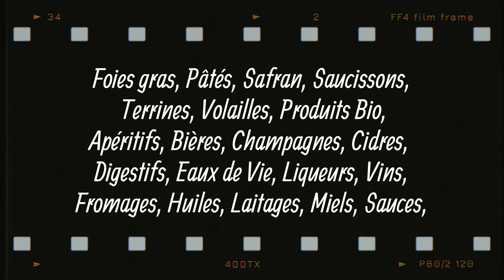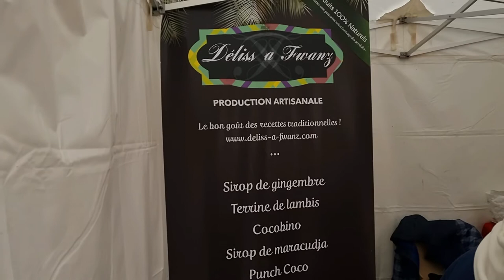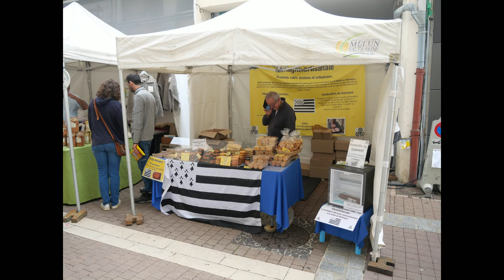fête de brie Melun octobre 2022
LE BRIE,
LES SAVEURS D’ILE DE FRANCE
ET LES TERROIRS GOURMANDS
20ème Anniversaire

Nous célébrons cette année les 20 ans de « Melun fête son Brie » qui a lieu chaque premier samedi d’octobre, véritable rendez-vous annuel de milliers de visiteurs qui viennent y honorer ce fromage de caractère.

Vous avez vécu avec nous l’annulation de 2020, les difficultés d’organisation en 2021 (lieu modifié pour contrôle des pass sanitaires, grève des transports locaux, météo capricieuse) mais nous avons réussi ensemble à maintenir l’événement. La ville, en s’adaptant pour vous permettre à nouveau d’exposer et de proposer vos produits et vous, exposants, en répondant présents malgré les contraintes. Nous vous en remercions.

Grâce à ces efforts, c’est avec un immense plaisir que nous vous annonçons que 2022 permettra de renouer avec les conditions historiques de « Melun Fête son Brie », incluant le déploiement des stands dans les rues du centre-ville et la visite des 12.000 amateurs du goût des terroirs prêts à découvrir, consommer et acheter l’ensemble des produits de terroirs exposés.